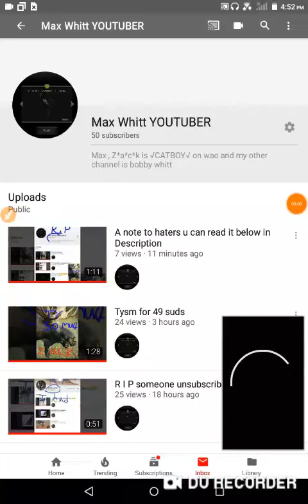Tysm my friend read below in the description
Tysm Vela ur the best friend I can have ur so nice so tysm